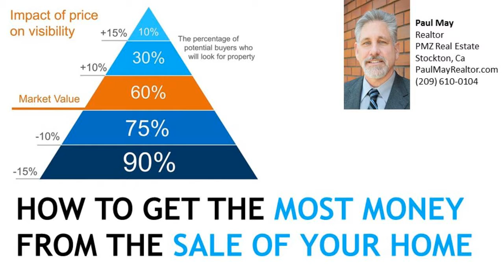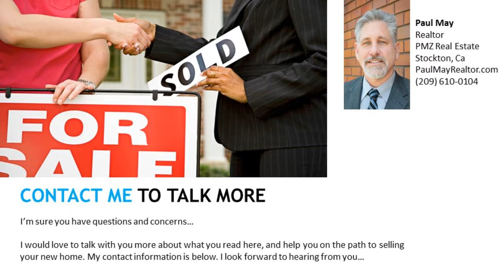THINGS TO CONSIDER WHEN SELLING YOUR HOUSE - Stockton Ca 95209 Thinking of Selling Your Home Guide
- 5 REASONS TO SELL THIS SUMMER -LACK OF LISTINGS SLOWING DOWN THE HOUSING MARKET -BUYER DEMAND CONTINUES TO OUTPACE INVENTORY OF HOMES  FOR SALE -LOOKING FOR A LUXURY HOME? NOWS THE TIME TO ACT! -HOME PRICES OVER THE LAST YEAR -WHERE ARE INTEREST RATES HEADED? -THE GREAT NEWS ABOUT RISING PRICES -DONT WAIT! MOVE UP TO THE HOUSE YOU ALWAYS WANTED -HOW TO GET THE MOST MONEY FROM THE SALE OF YOUR HOME -THE ROLE ACCESS PLAYS IN GETTING YOUR HOUSE SOLD! -5 REASONS YOU SHOULDNT FOR SALE BY OWNER (FSBO) -THE IMPORTANCE OF USING AN AGENT WHEN SELLING YOUR HOME -TWO THINGS YOU DONT NEED TO HEAR FROM YOUR LISTING AGENT